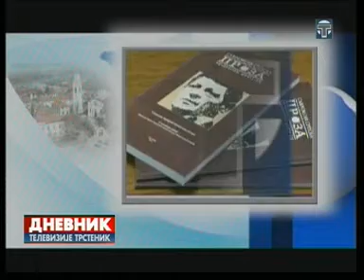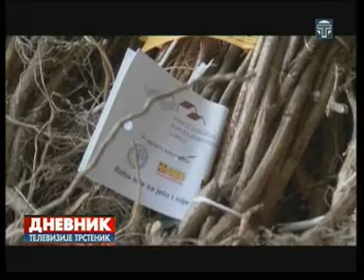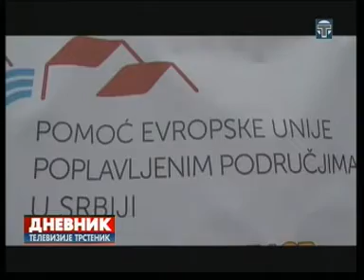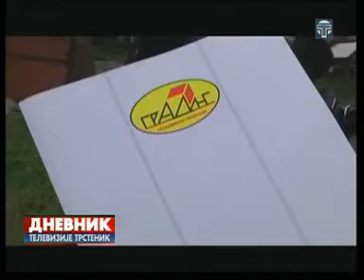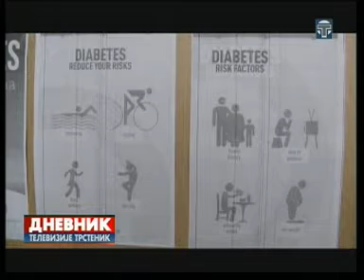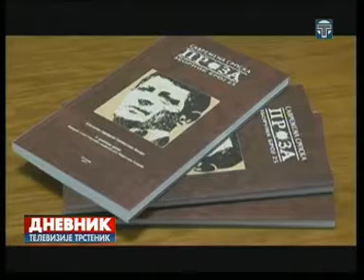Dnevnik 13 11 2014